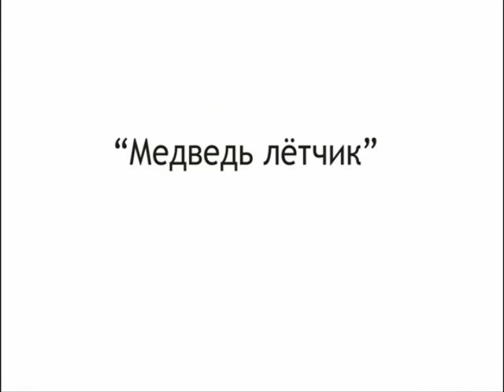bear the pilot of a toy red plane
первый полет белого медведя на игрушечном самолете